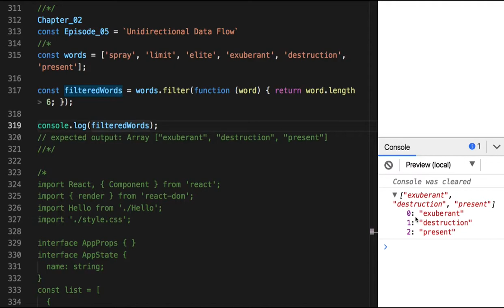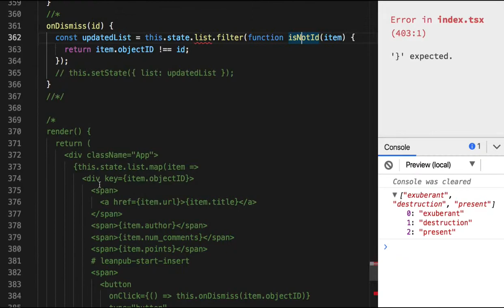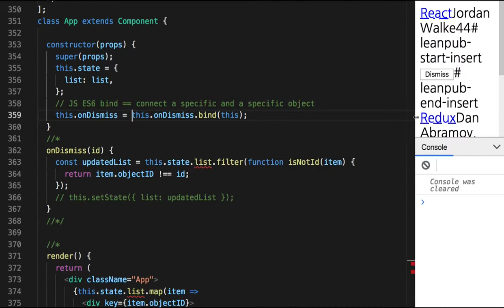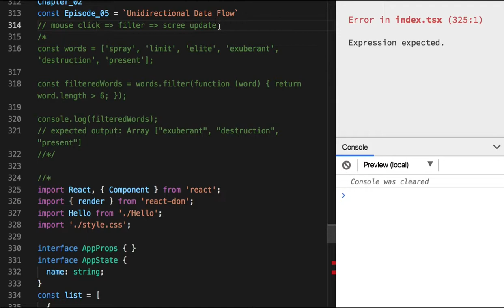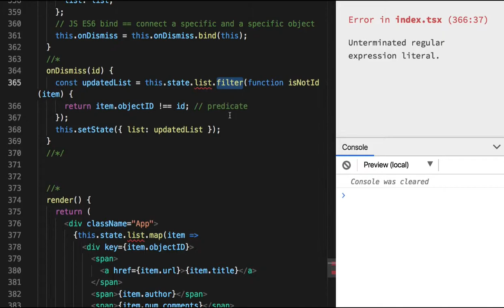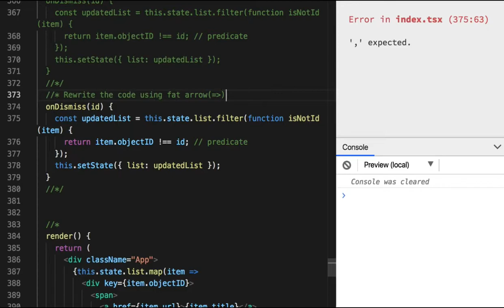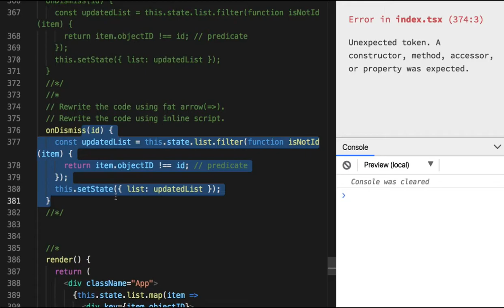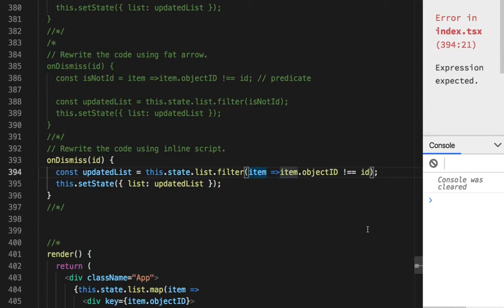React 05 - Unidirectional Data Flow